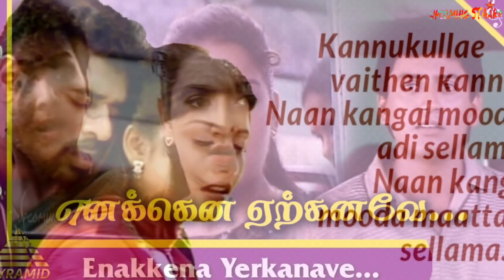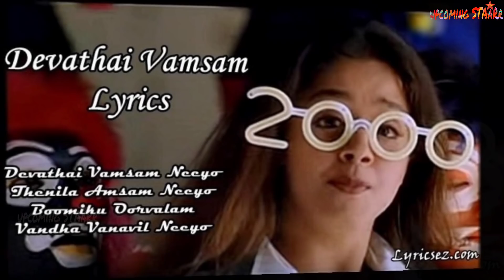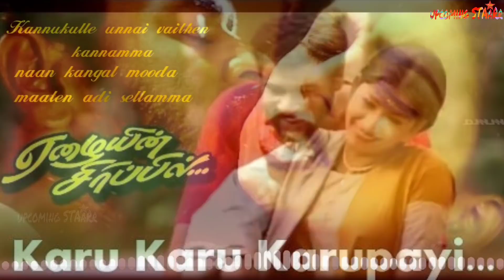2000 - Top10 Biggest Hit Songs | 2000 ஆண்டின் மிகப்பெரிய வெற்றி பாடல்கள் | Tamil Songs | Hit Song